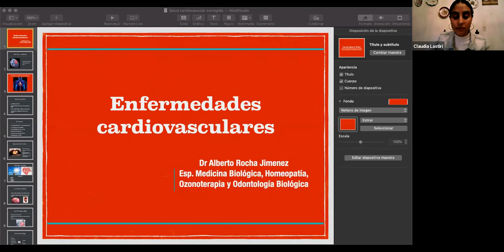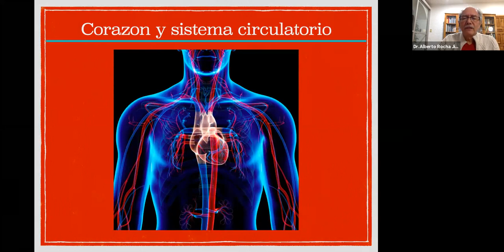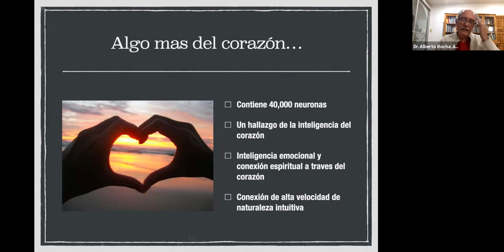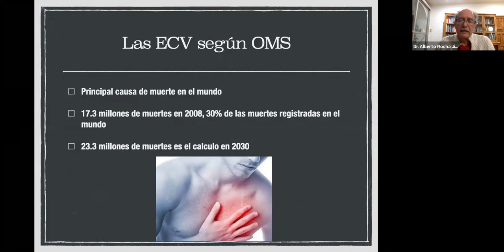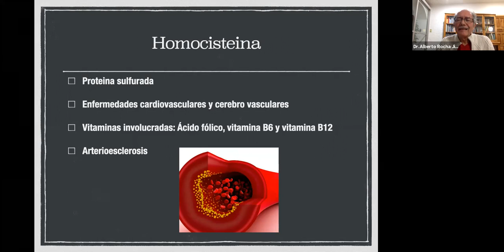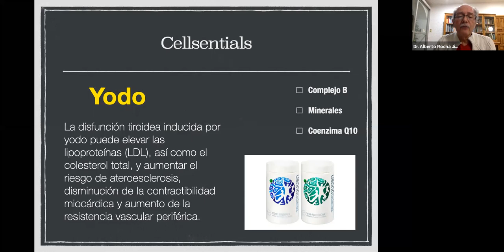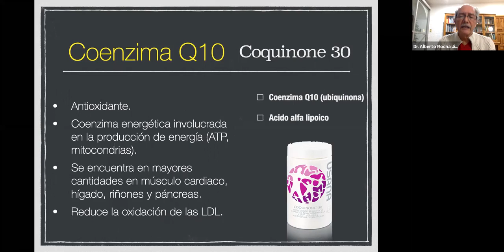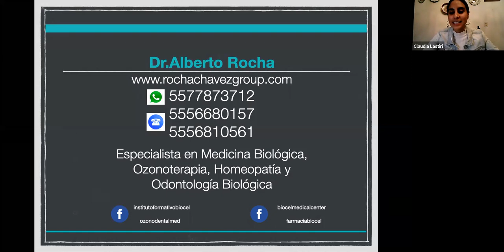210201 Alberto Rocha Jiménez - Cuida Tu Corazón